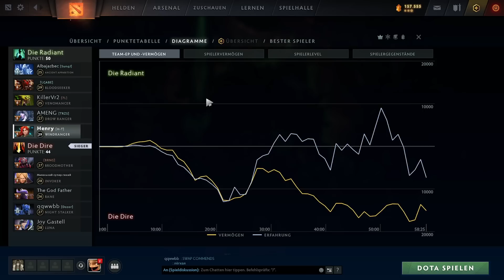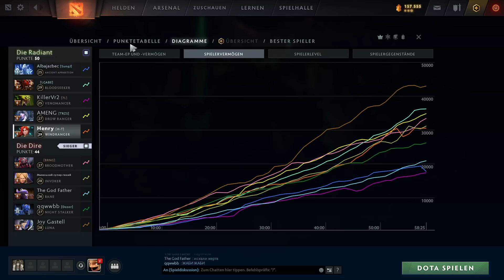Gegen richtig fiesen Splitpush | Dota 2 Windranger Gameplay mit Henry, deutsch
Ein großer, heftiger Krimi. Kann Detektivin Windranger alle Ratten aufspüren, bevor ihr Throne explodiert?

Dota 2 in 2024, WR Position 3 offlane immortal gameplay, german commentary.

How to play Windranger in 2024, german gameplay guide.
Explained dota 2 gameplay auf deutsch.
Windranger offlane mit Henry.